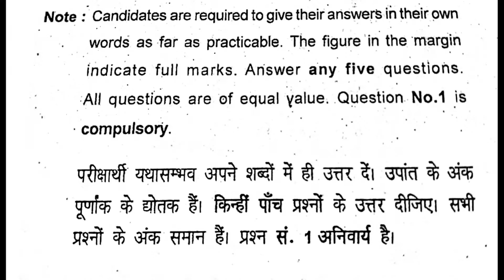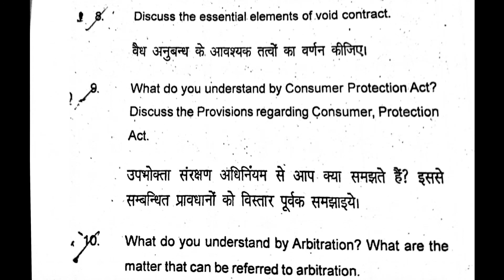B.com 1st year Business law Question Paper 2022 // B.com 1st sem Business law //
B.com Part - 1 Business law Question paper 2022  B.com previous year question paper with answers

Dear students,
                We are very pleased to publish our video for B.Com part -1 students. Video is related to B.com part -1  Business Law  2022.
I think it will be very beneficial for your upcoming exam.

Business law question paper 2022, B.com part 1 Business law question paper 2022, B.Com 2nd year question paper 2022 Business law b.com 1st sem 2022, B.com 1st sem business law 2022 question paper 2022
Accountancy question paper 2022 Class 12
B com 1st year Question paper 2022
sample paper class 12 accountancy 2021-22 with solution
Accountancy Model Question Paper 2022 Class 11

b.com 1st year english question paper 2022
Accounts Sample Paper Class 12 with solution 2022 Term 1
b.com 1st year question paper 2022 pdf download bangalore
b.com 1st year financial accounting question paper 2020 pdf
b.com 1st year english question paper 2022 pdf download
Financial Accounting question Paper with Answers PDF
b.com 1st year question paper 2022 pdf download davv
b.com 1st year english question paper 2021 pdf download
b.com 1st year question paper 2021 pdf download bangalore
b.com 1st year financial accounting question paper 2019 pdf bangalore university
b.com 2nd sem question papers with answers 2021
b.com 1st year question paper 2019 english
b.com 1st year question papers with answers